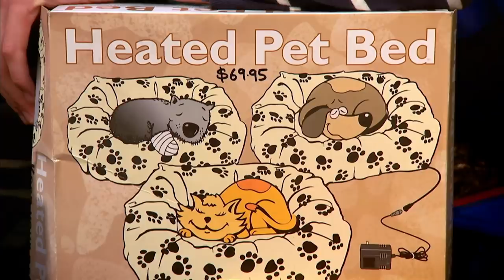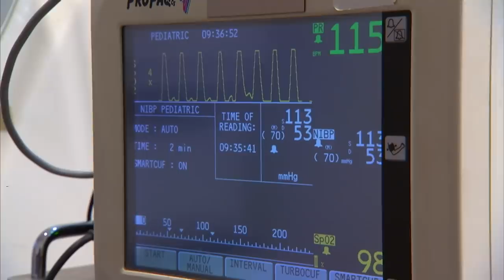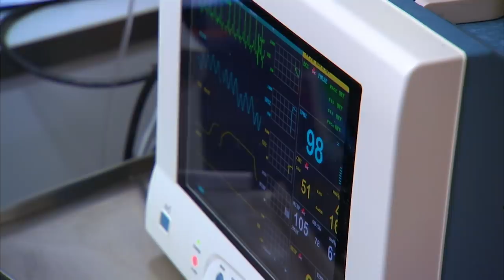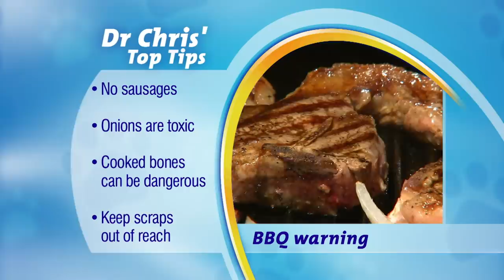How To Stop Your Dog Barking Excessively | Bondi Vet Pet Tips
Dr Chris gives you the low down on how to stop your dogs barking excessively and other handy tricks for getting the best from your canine friend.